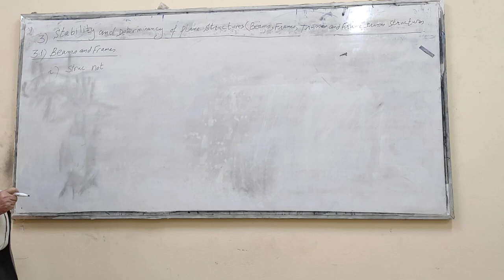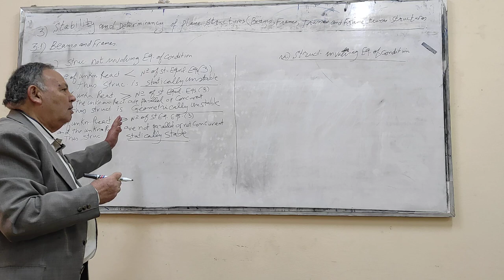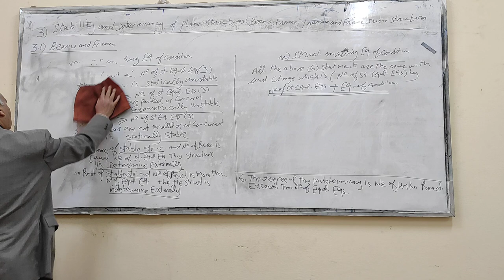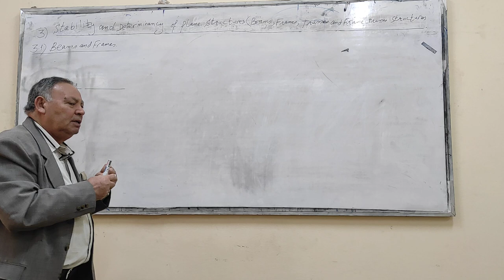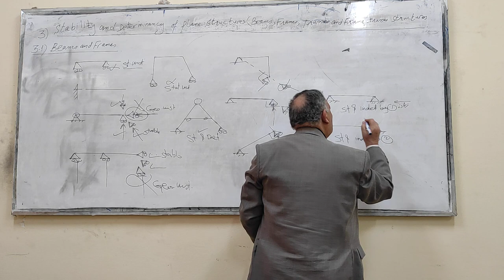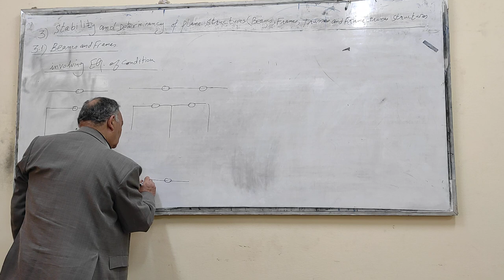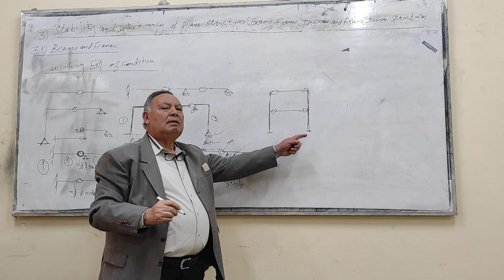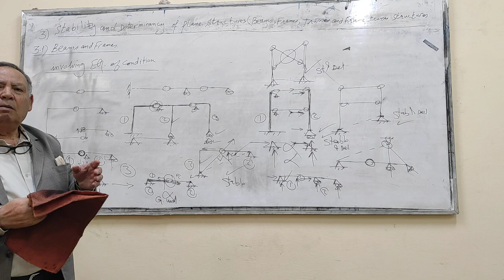Stability - Dr. Ibrahim Bazan - 3rd Civil - Soubra Faculty of Engineering - lecture 01 -Part 02